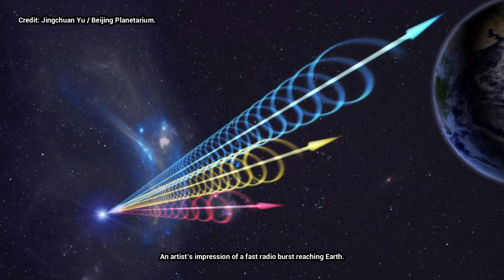Giant Radio Telescope in China Picked Up Some Mysterious Signals From Deep Space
►This article published by DAVID NIELD - ScienceAlert. Read the original article